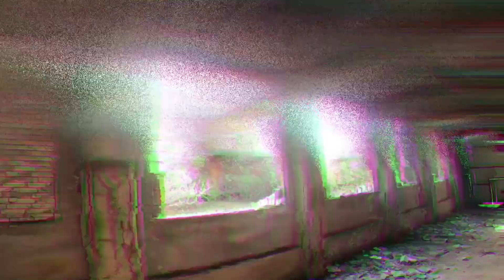⚠️URBEX Opuszczonej Kopalni⚠️ to nie jest bezpieczne miejsce...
Wyjątkowa kopalnia soli z niespotykanym postapokaliptycznym klimatem.

Zrób sobie prezent i kup
☕Jeden z praktycznych gadżetów Nuclear Merch, kubek, zakładkę do książki, lub termos!

☢️ Instagram - Obserwując, masz pewność, że będziesz na bieżąco ze wszystkimi nowymi projektami.

☣️ Fanpage na Facebooku - Tutaj trafiają informacje o nadchodzących filmach, relacje z eventów oraz fotki z tworzenia strojów postapo, których nie publikuję nigdzie indziej

☢️ Tiktok - Budujemy piękną społeczność polskiego postapo, dołącz i ty